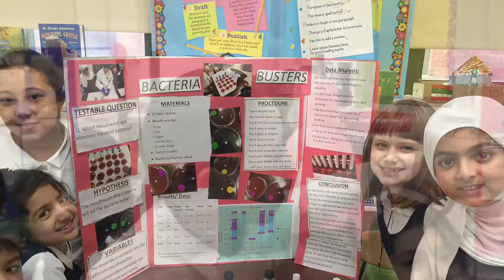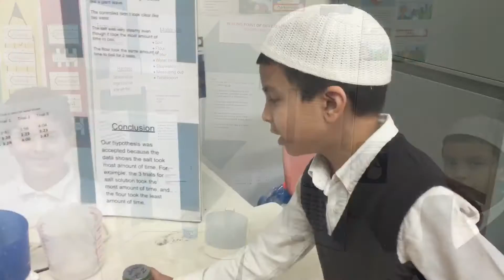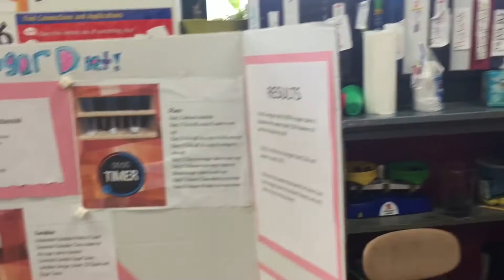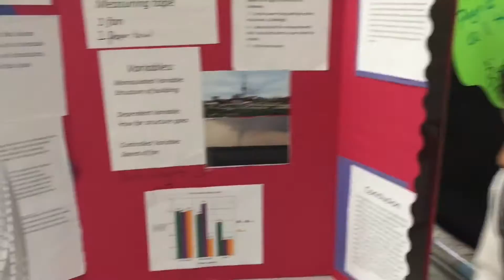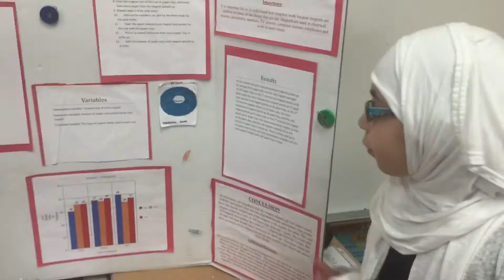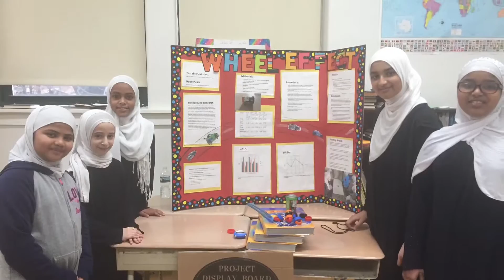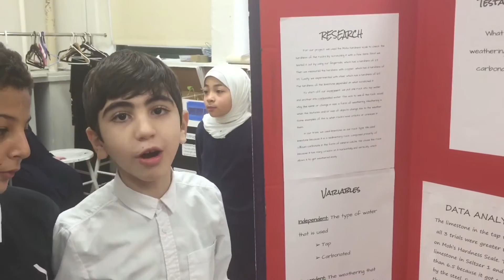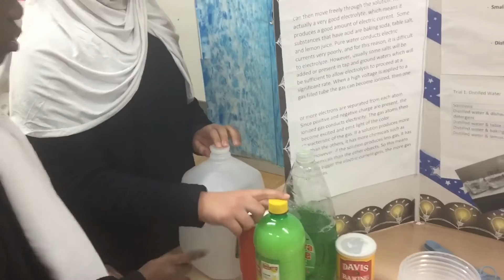Science Fair - Elementary School - Jan 12, 2017 at Andalusia Islamic School